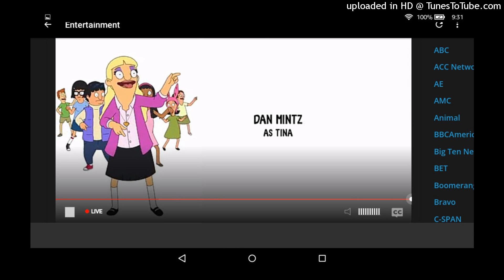NBA on TNT and Bob bugers new episode